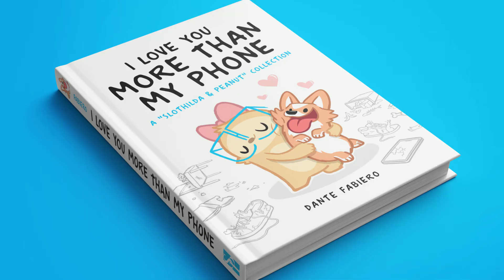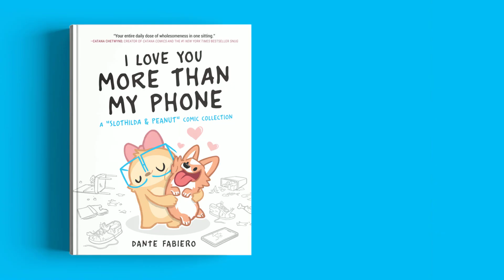I Love You More Than My Phone - Slothilda book trailer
The highly anticipated companion to the sensational Slothilda: Living the Sloth Life! A collection of cute comics about friendship and the adorable adventures in pet-parenting as told through the eyes of a sleepy sloth named Slothilda and her devoted corgi, Peanut.

Life with a stumpy legged fur-baby is an absolute joy, but it often comes with some hilarious challenges, especially when you're a phone-obsessed, snack-loving, always-tired little sloth.

For Slothilda and Peanut, each with their own unique set of short-comings (literally and figuratively), navigating their way through the world can be a struggle. However, no obstacle is too great when they've got each other. Watch as the two take on life's day-to-day challenges as they grow together along the way!